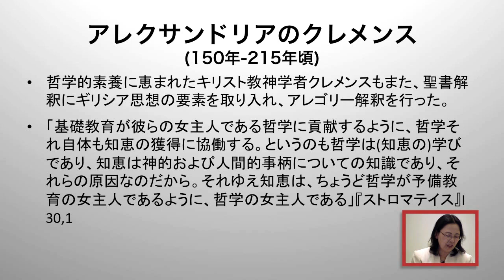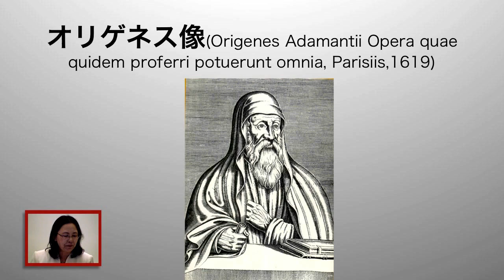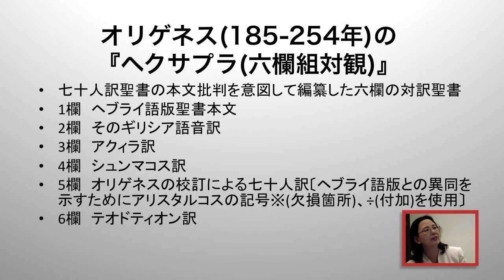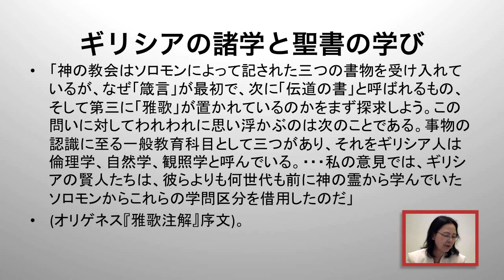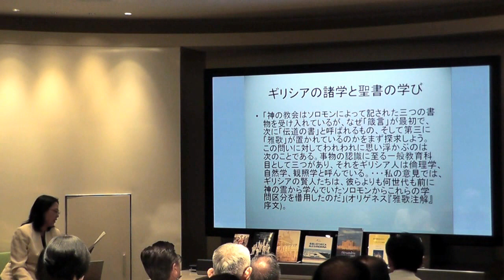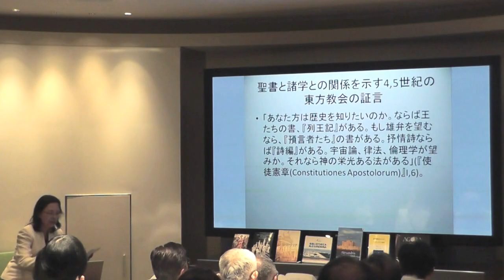多文化主義的伝統をめぐって PART5/6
2012年6月12日
講演者：出村みや子氏（東北学院大学文学部総合人文学科教授）

古代哲学や宗教思想、文献学や自然科学が十全に開花し、さまざまな民族と文化的伝統が混在する地中海世界有数の多文化都市として繁栄した古代アレクサンドリア。しかし、4世紀末にはローマ帝国の宗教政策の転換によってその伝統が終焉する。女性哲学者・天文学者として名高いヒュパティアが、暴徒化したキリスト教徒に惨殺された事件は、古代アレクサンドリアの多文化主義の終焉を物語る象徴的な出来事だったといえる。数世紀にも渡り繁栄し続けた古代都市の繁栄と終焉、そして多文化主義の変化について迫る。